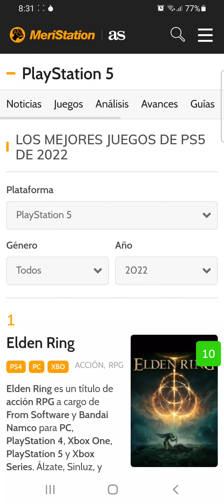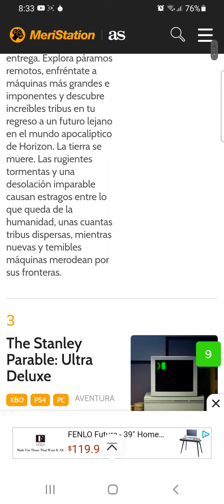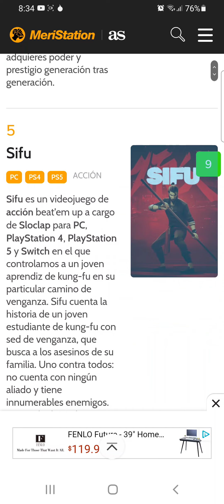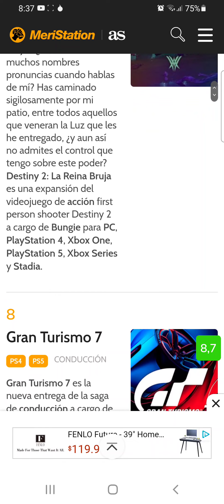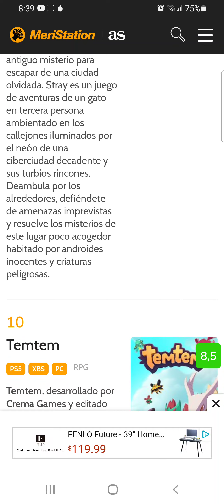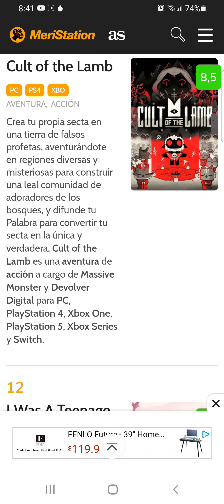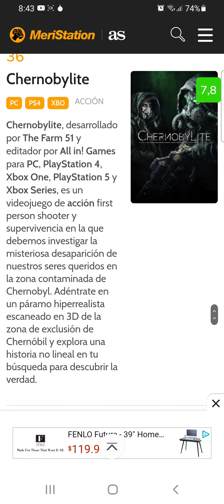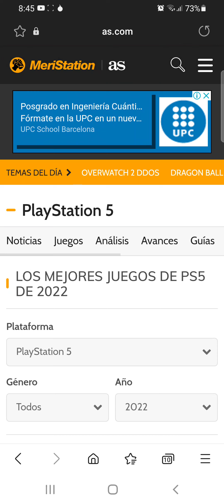Los mejores juegos de PlayStation 5 de 2022